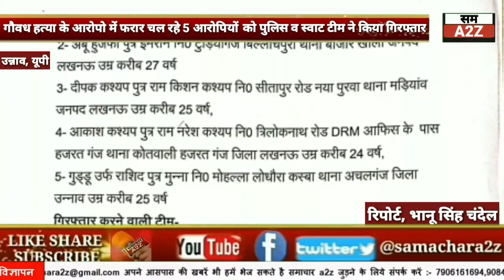उन्नाव - गौवध हत्या के आरोप में फरार चल रहे पांच आरोपियों को पुलिस व स्वाट टीम ने किया गिरफ्तार